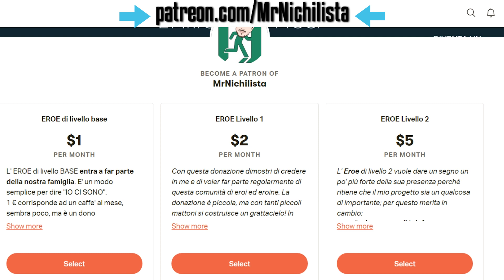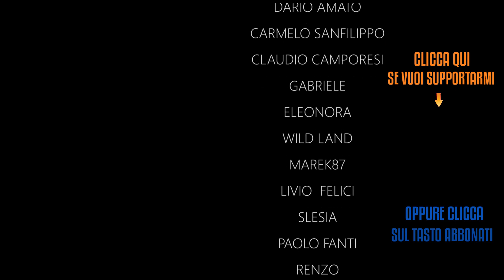SEMPRE LE PERSONE MIGLIORI MU0l0N0!!!!